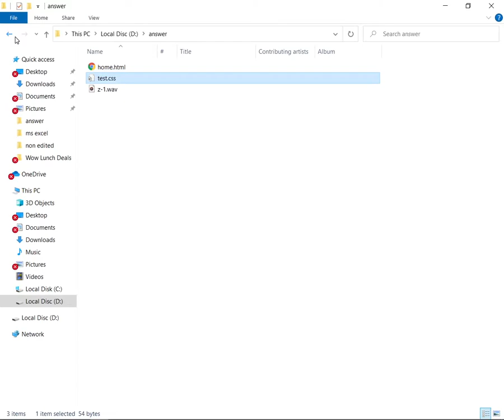linked html to css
how to linked html to css